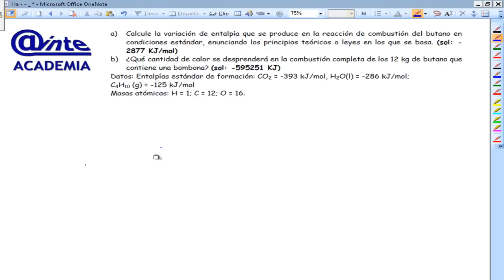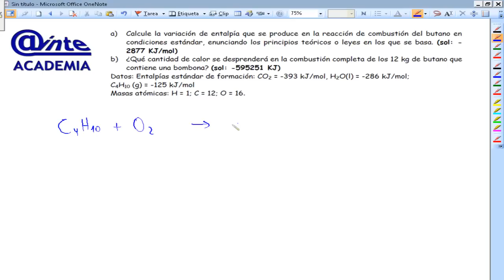Problema de entalpía Selectividad Termoquímica 2º Bachillerato Academia Usero en Estepona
Calcula la variación de entalpía que se produce en la combustión del butano en condiciones estándar.
Problema de Selectividad de calor y entropía
UD 04 Termoquímica
Química 2º Bachillerato Ciencias y Tecnología
Academia Usero